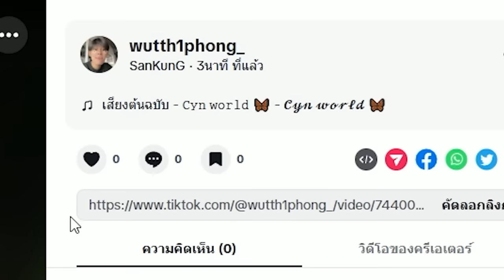เล่นตามติ๊กต๊อกเเล้วได้เเต่เซ็ตกากๆ ไอ้สัสเอ้ยย